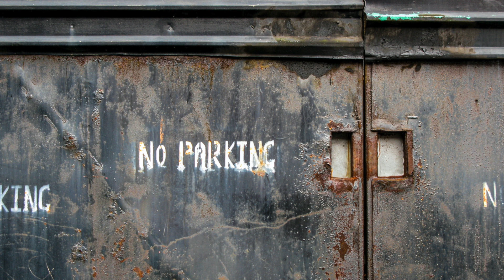FREE Squeaky Door Sound Effects | Very Scary for Halloween | Download Halloween Sounds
Prepare for a fright with our FREE Squeaky Door Open & Closing Sound Effects. Ideal for your Halloween-themed projects or haunted house ambience.

Cinela Albert